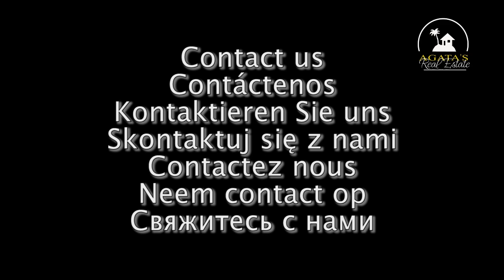Piso en Guia de Isora Tenerife 158.000 EUR